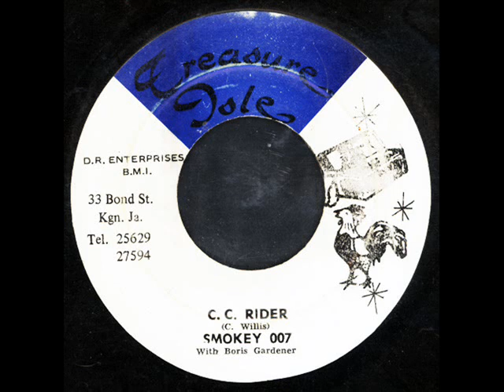SMOKEY 007 & BORIS GARDENER - C C RIDER (DUC0104B - TREASURE ISLE - 1977)